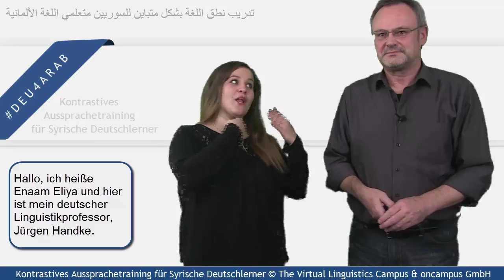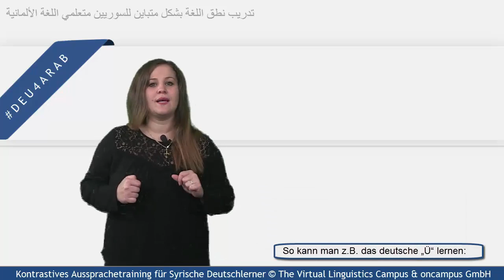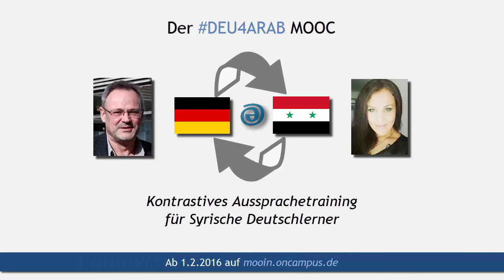DEU4ARAB - Contrastive Pronunciation Training for Syrian Learners of German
This short trailer video discusses the central principles of teaching Syrian speakers of Arabic the sound system of German. The approach is simple: by means of a comparison of the two sound systems (DEUtsch and ARABic), we can easily identify inventorial, distributional and realizational problems and develop the respective remedial strategies.

German title: DEU4ARAB - Kontrastives Aussprachetraining für syrische Deutschlerner